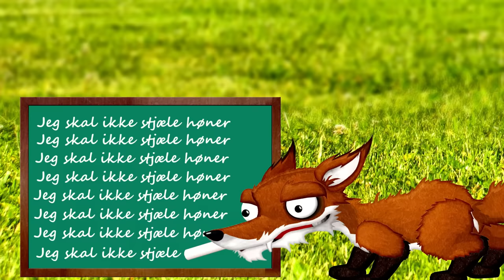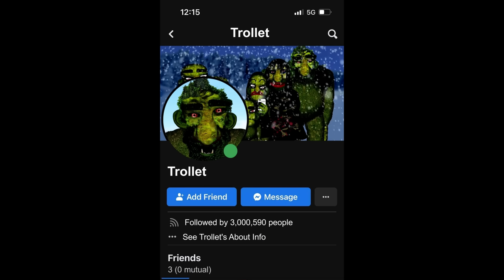Alle barna klapper, Bæ bæ lille lam - og mye mer | Norske barnesanger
Sanger i denne videoen:
Alle barna klapper
Alle killebukkene på haugen sprang
A ram sam sam
Å, tenk at Gråpus har fire små
Bæ, bæ, lille lam
Bæ, bæ, Mikkel Rev
Bjørnen sover
Bro, bro, brille
Bukkene Bruse-sangen
Da klokka klang
Den tøffeste
De tre små griser
Det satt to katter på et bord
Det sto mat på bordet da vi kom
Du og jeg og vi to
Elle melle deg fortelle
Ellinga Vellinga Vatlandsguten
En elefant kom marsjerende
Epler og pærer
Fem små apekatter lekte i noen trær
Fem små apekatter hoppa i en seng

Musikk: Dag Hellem, Ulf Langsrud
Tegninger: Ulf Langsrud
Animasjon: Jørn-Ståle Vang, Ulf Langsrud

Pudding-TV er en YouTube-kanal med barnesanger på norsk. Tanken bak er at barn kan lære samtidig som de har det gøy gjennom morsomme, pedagogiske sanger og videoer.
Målgruppen er hovedsakelig toddlere og barn i førskolealder, men jeg håper noen av videoene også kan underholde eldre barn og voksne.

Musikk er viktig for barns utvikling. Den bidrar til intellektuelle, sosiale, emosjonelle, språklige og motoriske ferdigheter. Barn i tidlig utvikling lærer lydene og betydningen av ord gjennom musikk. Dans til musikk hjelper barn med å bygge motoriske ferdigheter og å uttrykke seg.

Alle sangene til Pudding-TV er tilgjengelig hos de fleste musikkstrømmetjenester.